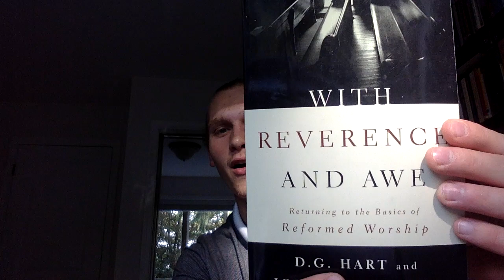With Reverence & Awe: The Means of Grace (10/12)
I continue a 12-part series on a book titled, "With Reverence and Awe: Returning to the Basics of Reformed Worship." Today's video continues with chapter 9 titled, 'The Means of Grace.'
Written by D.G. Hart and John R. Muether.